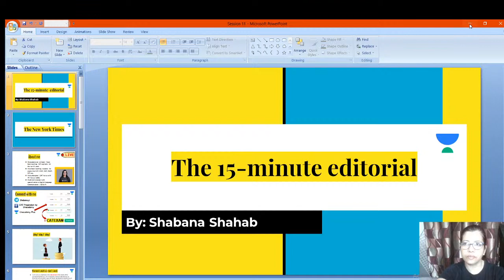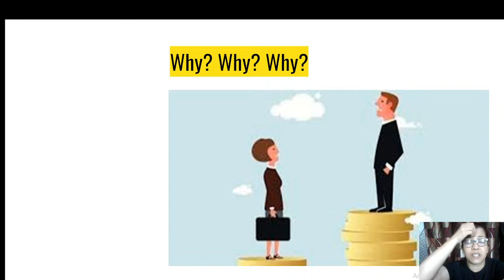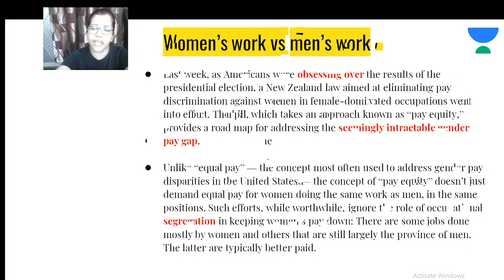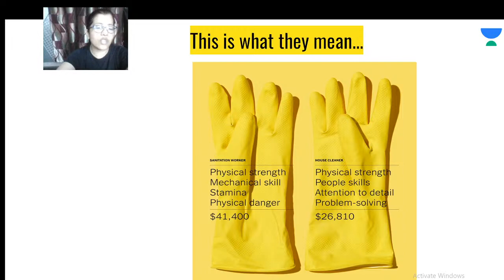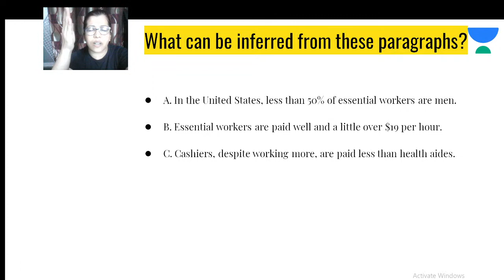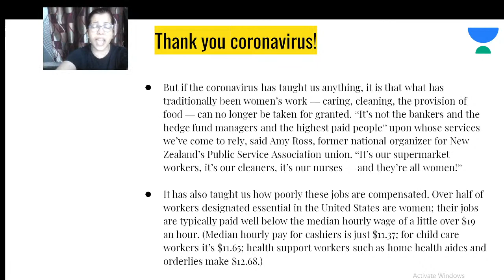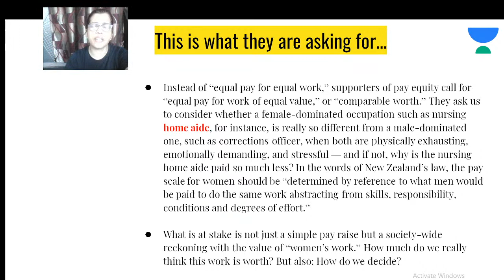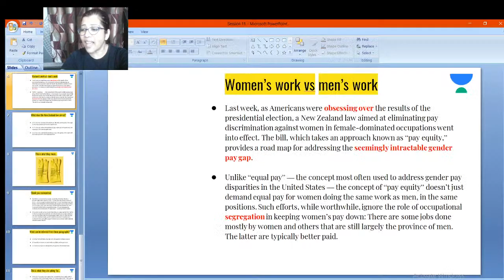The New York Times | The Guardian | Editorial | 16th November | Shabana Shahab on Unacademy CATalyst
Checkout our latest offerings If your aim is to get admission in IIM this year, then start preparing for it early. In this class the educator shall guide you through the prospects of cracking the Management exams.

Unacademy Plus Subscription Benefits:

1. Learn from your favorite teacher
2. Dedicated DOUBT sessions
3. One Subscription, Unlimited Access
4. Real-time interaction with Teachers
5. You can ask doubts in the live class
6. Limited students
7. Download the videos & watch offline

Plus Courses by Top CAT Educators of India Arun Sharma, Bharat Gupta, Meenakshi Upadhyay, Sameer Sardana, Nilanjan Dutta, Riya Agarwal, and others.